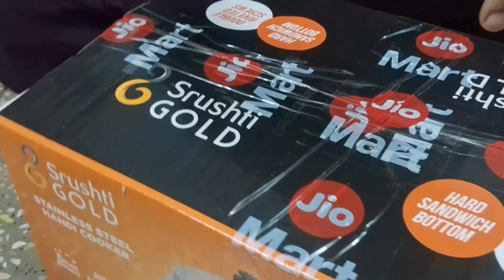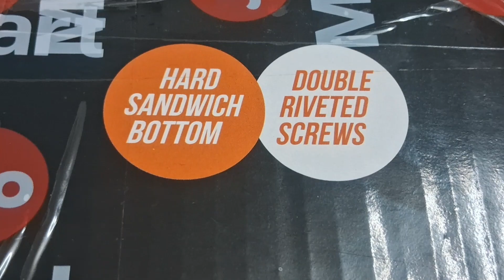Srushti Gold Cooker Unboxing [Smart Bazaar]